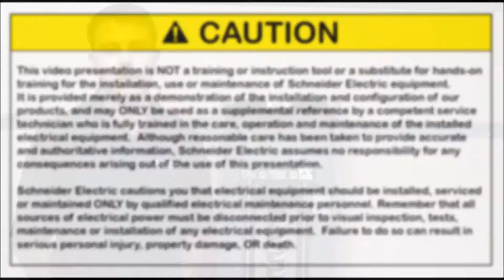Installing Qwik-Grip™ Fillers into Vacant Qwiklet Tabs | Schneider Electric Support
Tutorial for installing fillers into opened, unpopulated Quicklet Tabs on QO™ and Homeline Plug-On Neutral Load Centers featuring the Qwik-Grip™ Wire Management System. Qwik-Grip™ load centers include (12) Qwik-Grip™ Fillers, catalog number PKQGFP.

NOTE: This video is a supplement to the instructions included with the equipment. Please read and understand these instructions before working on any electrical equipment.